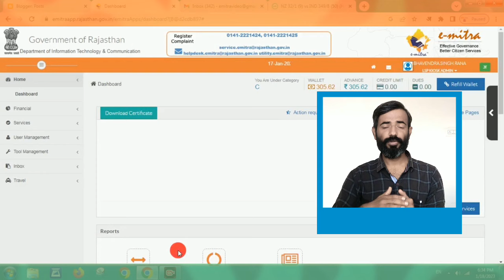ईमित्र 2 बड़ी अपडेट एक बुरी एक अच्छी || ईमित्र के लिए नई सर्विस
विशेष नॉट ::-  अंतिम दिनांक 31 मार्च 2023 Police Verification Update करने की